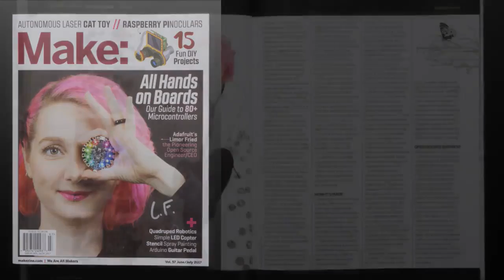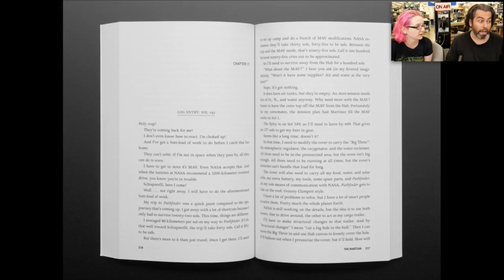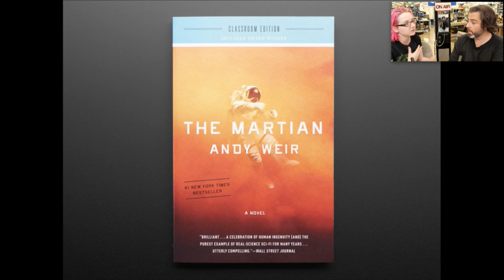New Products 6/7/2017